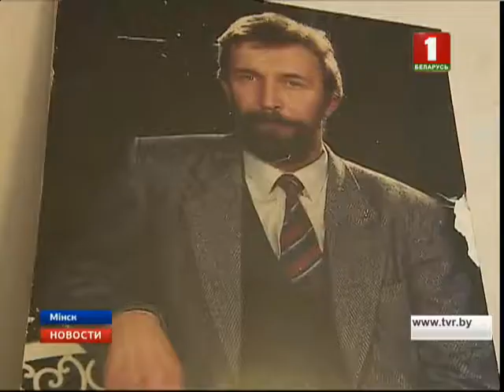Михаилу Пташуку сегодня исполнилось бы 75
С его именем связана целая эпоха в белорусском кино. Знаменитому режиссеру Михаилу Пташуку сегодня исполнилось бы 75. Народный артист БССР ушел на пике творческой карьеры. Его последняя работа - фильм "В июне 41-го" - был снят по заказу Голливуда.